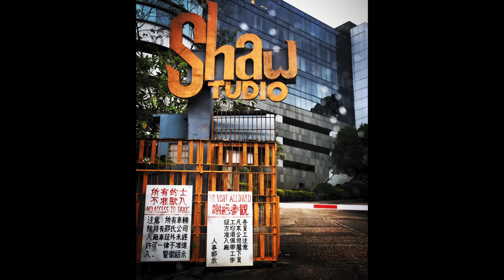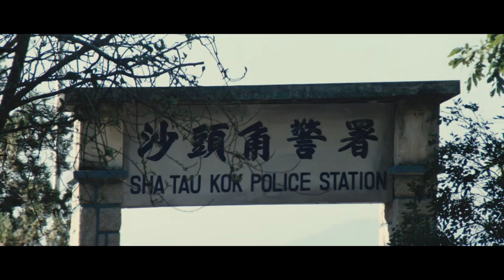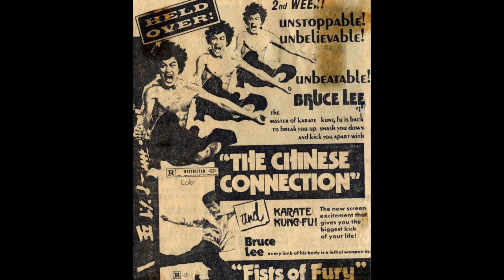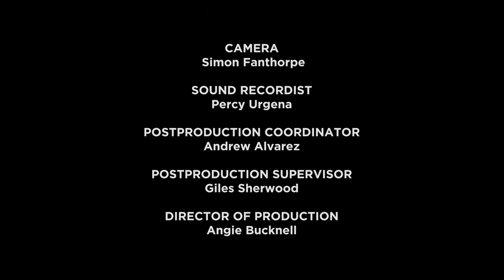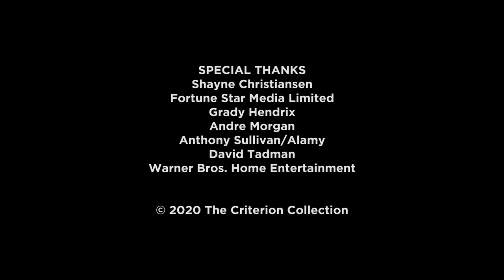Risk and Reward Andre Morgan bruce lee enter the dragon extras